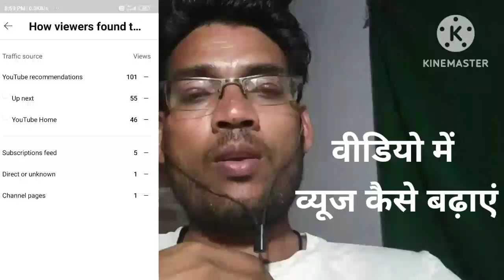वीडियो में व्यूज कैसे बढ़ाए , वीडियो को ग्रो कैसे करें , वीडियो बनाते वक्त क्या सावधानियां रखें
Educational video
नए वीडियो पर व्यूज कैसे लाएं
दोस्त का चैनल गो कर रहा हैै मेरा क्योंंं नहीं
ऐसा क्या करें की वीडियो पर भी हो जाए
वीडियो वायरल कैसे होगा
यूट्यूब कैसे करता है वीडियो वायरल